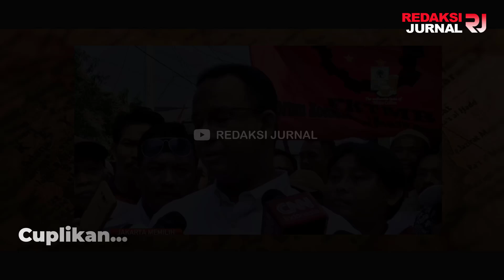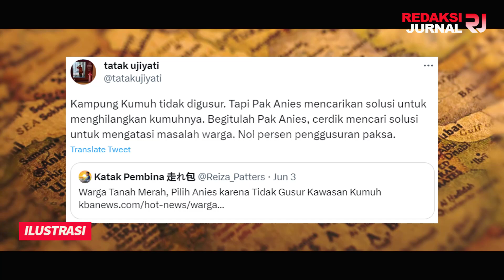TANGISAN WARGA SUNTER😭"KAMI DIGUSUR ANIES SEPERTI BINATANG!"❗TATAK UJINYALI=ANIES TAK PERNAH GUSUR❌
BENAR-BENAR TAK TAU MALU! TATAK UJIYATI BANGGAKAN ANIES YANG TAK PERNAH MENGGUSUR?? LANGSUNG DIBANTAH TANGISAN WARGA SUNTER!! “KAMI DIGUSUR, KAMI DIPERLAKUKAN SEPERTI BINATANG!!”

Mantan Anggota Tim Gubernur untuk Percepatan Pembangunan (TGUPP) era Anies Baswedan, tatak ujiyati mencuitkan prestasi anies kala jadi gubernur dki jakarta.

Salah satunya adalah tidak pernah melakukan penggusuran paksa. Dari nada kalimatnya terlihat jika tatak begitu bangga dengan kebijakan anies tersebut. Berikut cuitan lengkapnya …

@tatakujiyati = Kampung Kumuh tidak digusur. Tapi Pak Anies mencarikan solusi untuk menghilangkan kumuhnya. Begitulah Pak Anies, cerdik mencari solusi untuk mengatasi masalah warga. Nol persen penggusuran paksa.

Disebutnya anies tak pernah menggusur kampung kumuh di Jakarta. Anies selalu mencarikan solusi untuk menghilangkan kumuhnya, bukan menggusur bangunannya? Hahaa. Anies di junjung cerdik mencari solusi untuk mengatasi masalah warga. Nol persen penggusuran paksa.

TATAK UJINYALI=ANIES TAK PERNAH GUSUR❓DIBANTAH TANGISAN WRGA SUNTER😭“ KAMI DIGUSUR SPERTI BINATANG!"